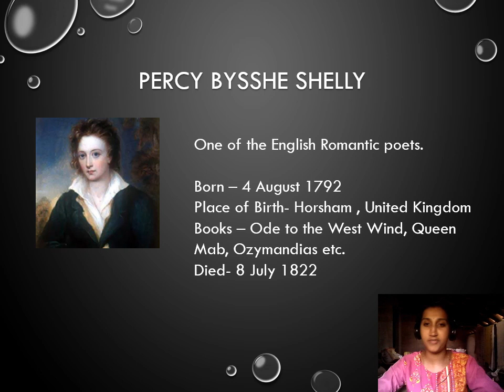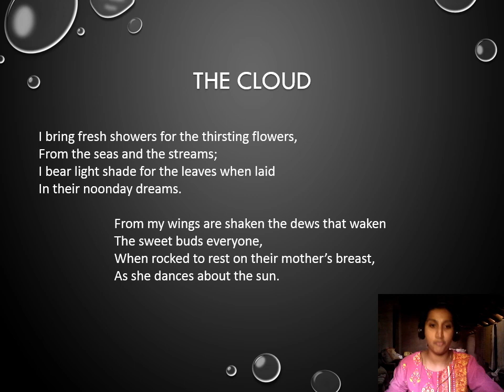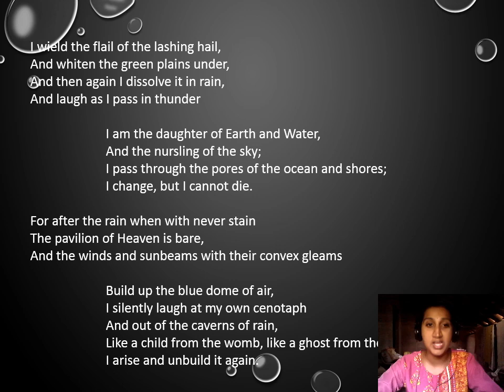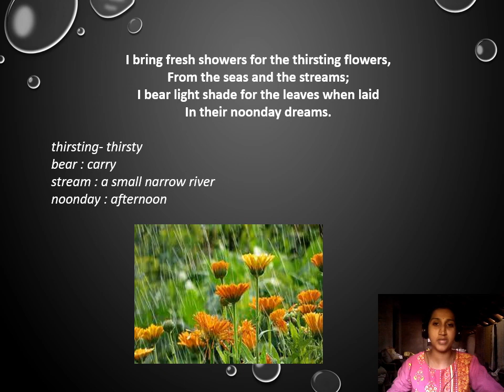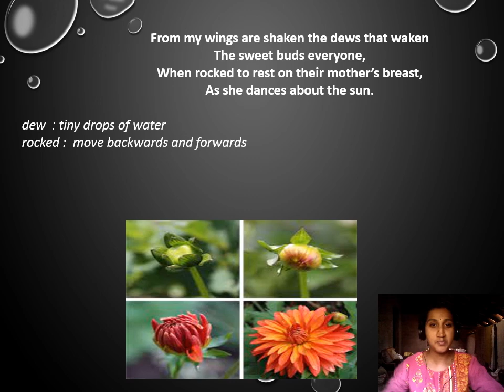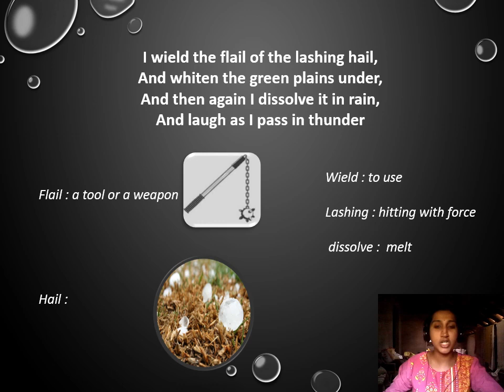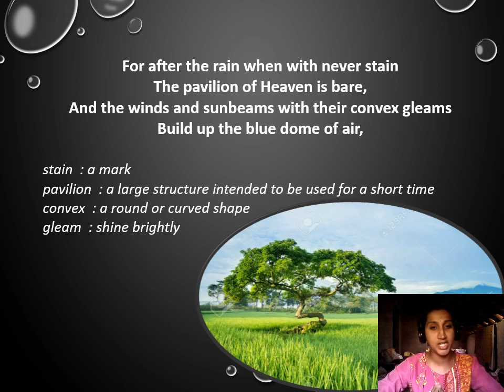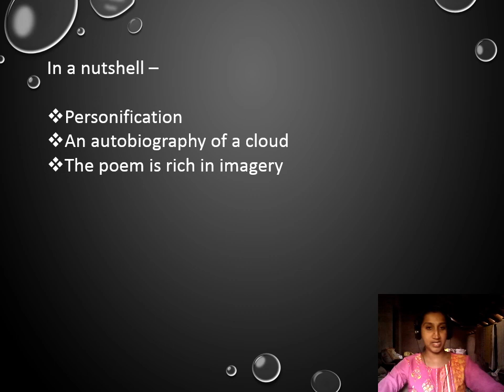Class 8th English Poem Cloud by P B Shelly